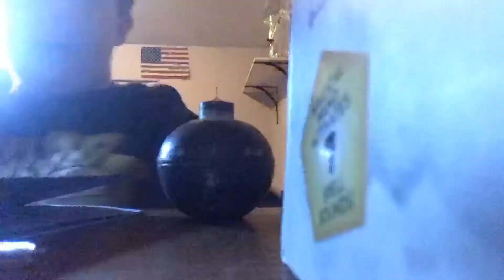Me hanging Out with my friend